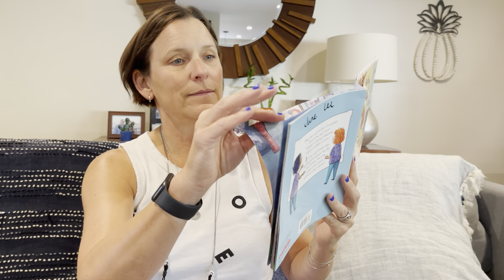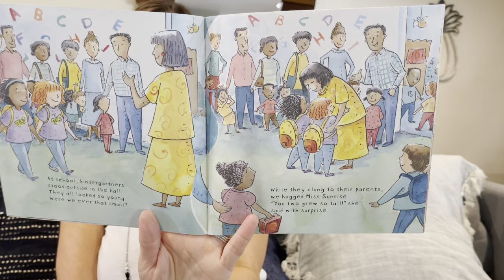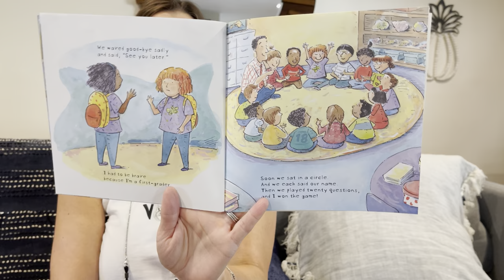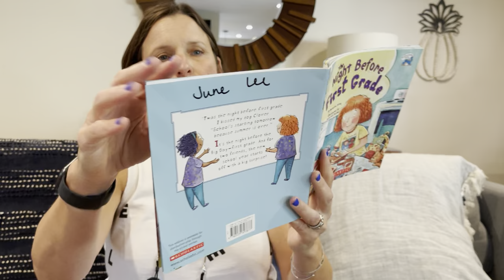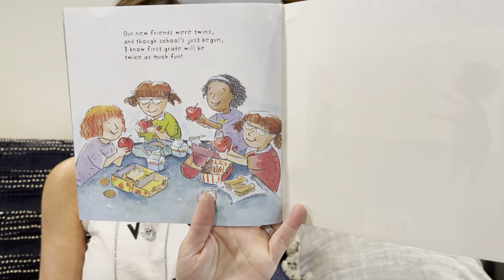Welcome 2021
This is Ms. Lee reading a book to her class.